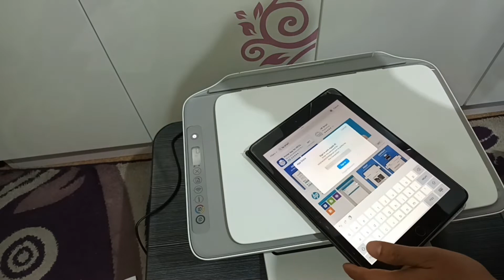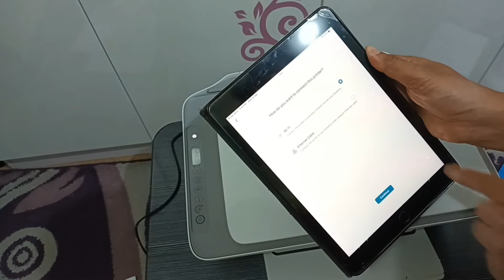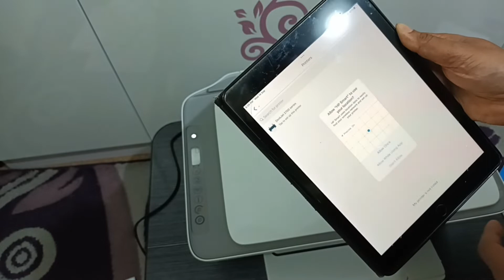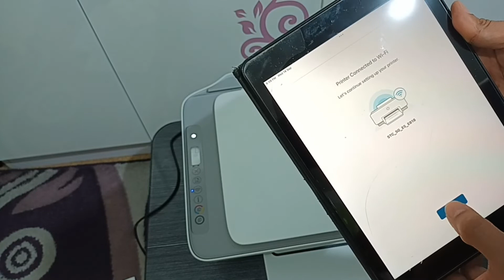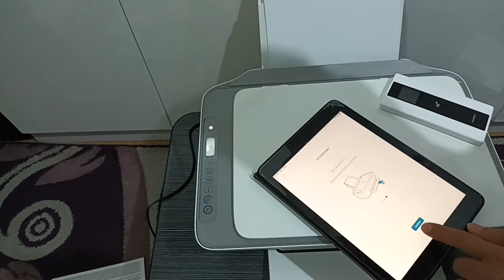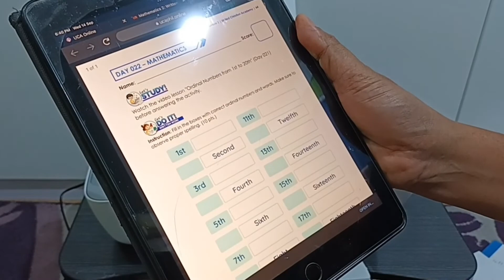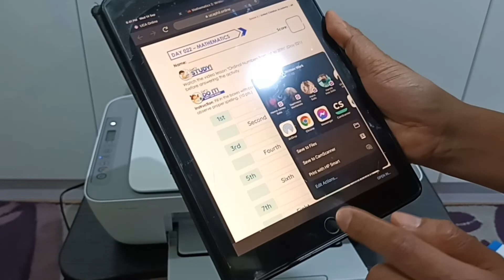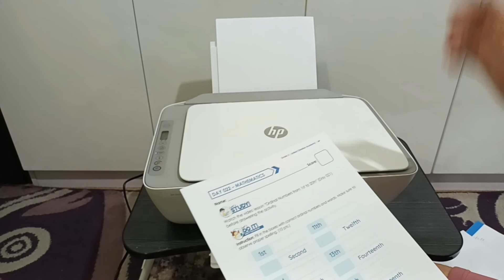iPad Connection to Wireless Printer || HP DeskJet 2720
In this video, I am going to set up a wireless HP DeskJet 2720 as a network printer to iPads and smartphones available using HP Smart application.